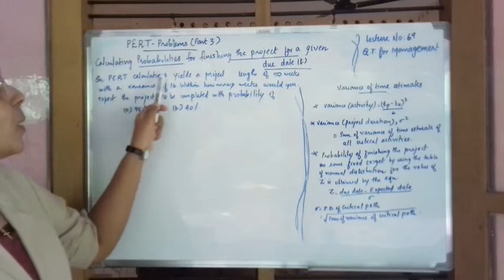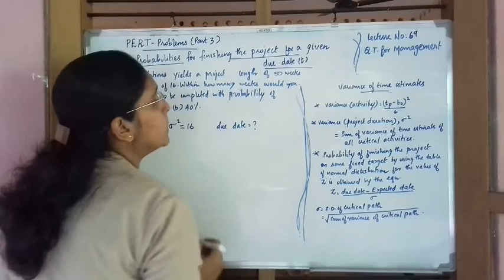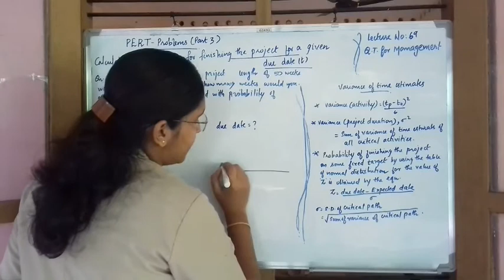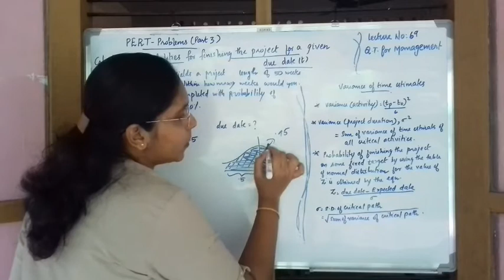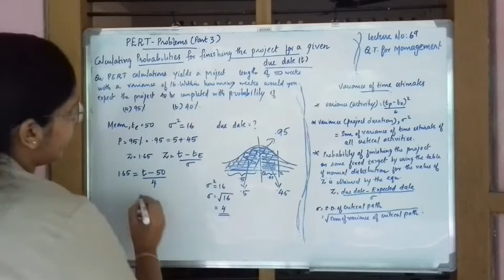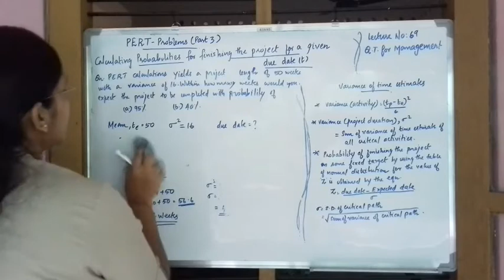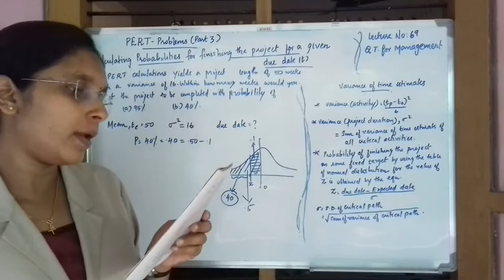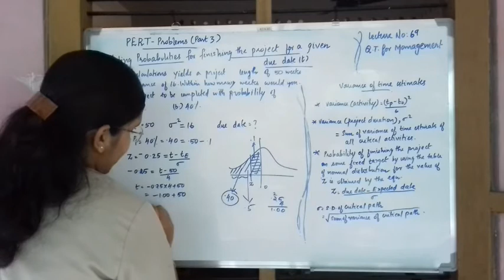QT FOR MAMAGEMENT LECTURE NO: 69 PERT-PROBLEMS-PART3 : MOD-3 : BBA S5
AS PERT IS A NETWORK ANALYSISTECHNIQUE BASED ON PROBABILISTIC APPROACH, IT CAN BE ALSO USED TO FIND THE PROBABILITY OF COMPLETING THE PROJECT WITHIN THE DUE DATE. THIS SESSION TRIES TO ANALYSE THE USAGE OF PERT CALCULATIONS IN FINDING THIS PROBABILITY